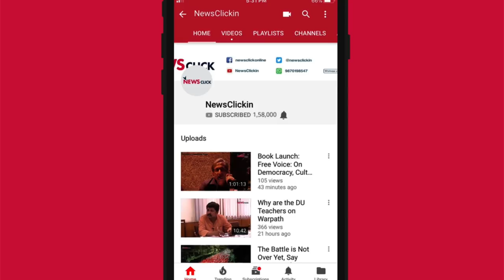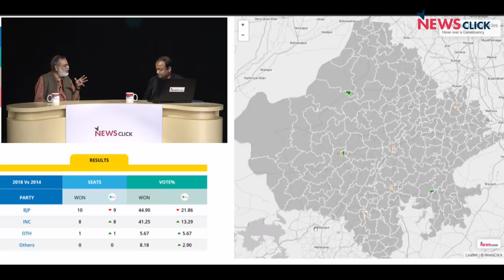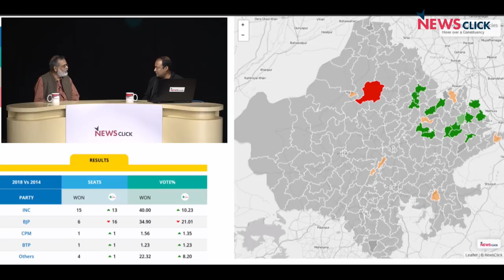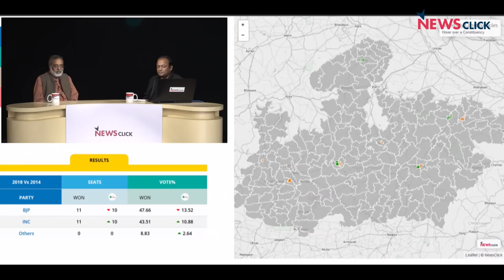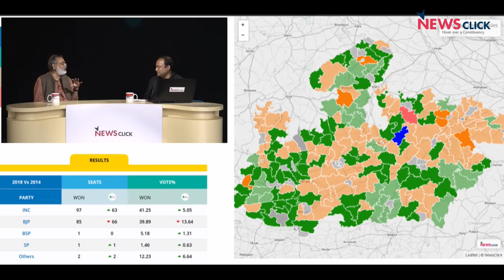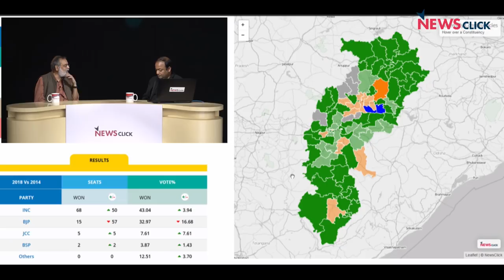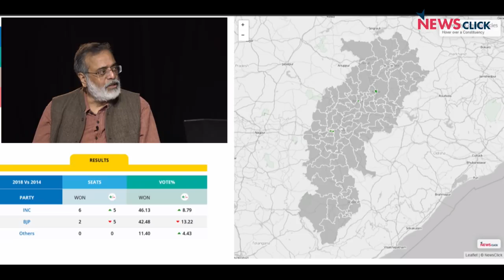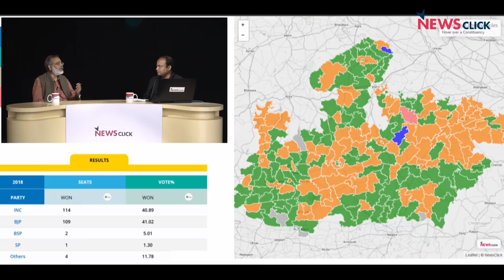Assembly Election Results: What’s the Way Forward for BJP and Congress?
As the verdicts of the assembly elections in the five states are out, there is a discernible decline in the popularity of the BJP, which will not be forming government in any of the states. On the other hand, in the process of reclaiming power, the Congress has managed to register victory in three states. This outcome is crucial especially, as the country gears up for 2019 general elections. Will the grand old party be able to oust the weakened BJP?